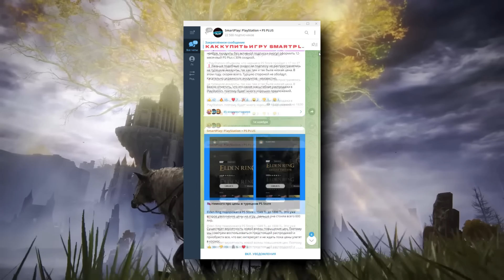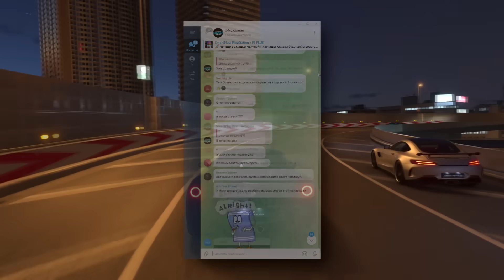PS5 ИСПРАВИЛА ЭТИ ИГРЫ!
Игры, которые обрели новую жизнь на PS5!

В этом ролике я собрал целую кучу игр, которые в свое время на PS4 работали из рук вон плохо, но выход PS5 дал возможность им исправиться и показать то, какими они должны были быть изначально.

Таймкоды:
00:00 - PS5 исправила эти игры с PS4
00:13 - Days Gone
00:58 - Killzone Shadow Fall
01:38 - Sekiro Shadow Die Twice
02:08 - Dark Souls 3
02:39 - Где купить игры для PS5 и PS4?
03:28 - Until Dawn
04:01 - Wolfenstein II: The New Colossus
04:35 - Medievil
05:01 - Cysis 2 Remastered
05:22 - Shadow Of The Tomb Raider
05:50 - The Evil Within 2
06:10 - Horizon Zero Dawn
06:32 - God of War 2018
06:53 - Infamous Second Son
07:21 - Monster Hunter World
07:46 - Final Fantasy 15
08:12 - Need For Speed: Hot Pursuit Remastered
08:33 - The Last Guardian
09:09 - Assassin's Creed Unity